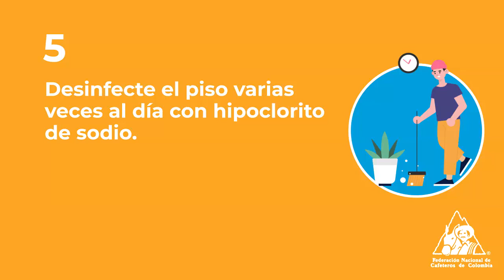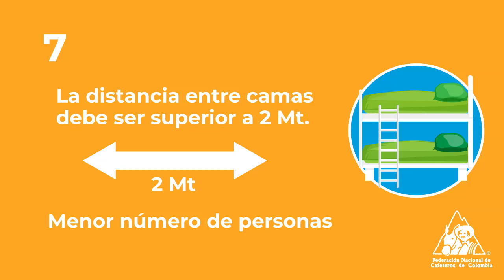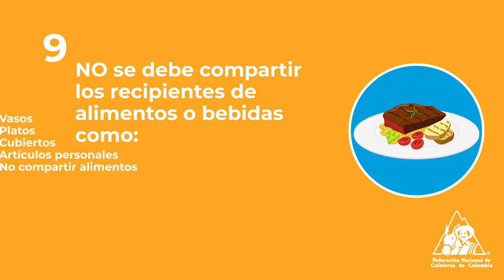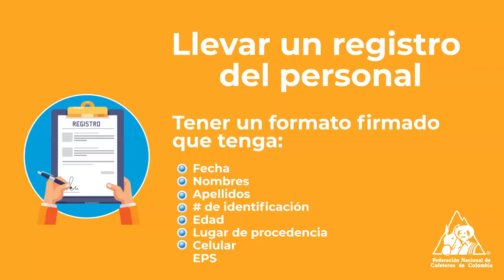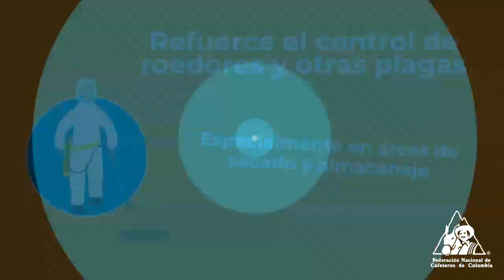Comportamientos que debemos tener en cuenta para hacer los cuarteles más saludables